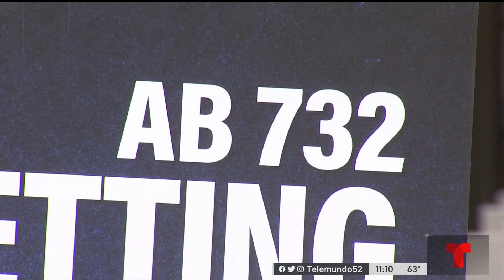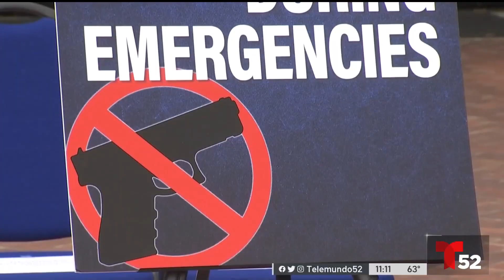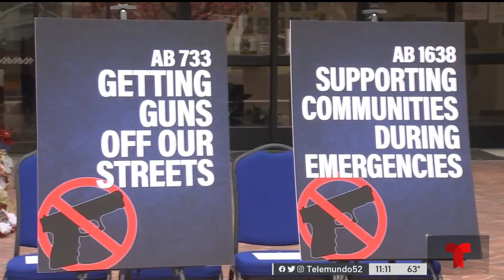Anuncian propuestas de ley para regular las armas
El anuncio se llevó a cabo en Monterey Park, donde ocurrió una masacre en la que murieron 11 personas.